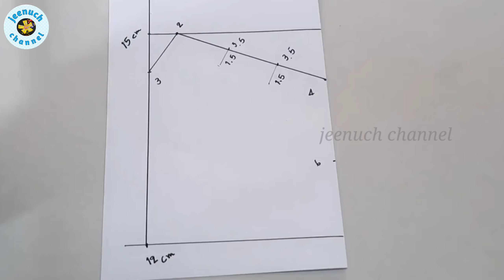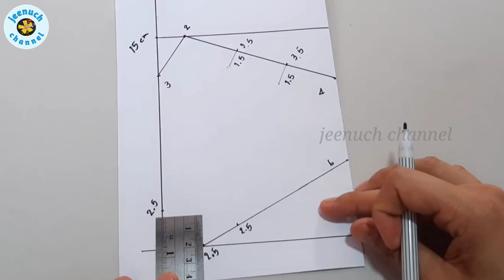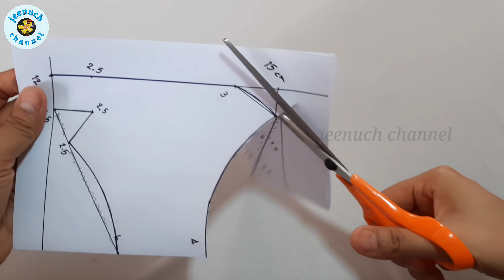Face Mask Sewing Tutorial How to Make Face Mask with Filter Pocket Handsewing!! ( Pattern👇)